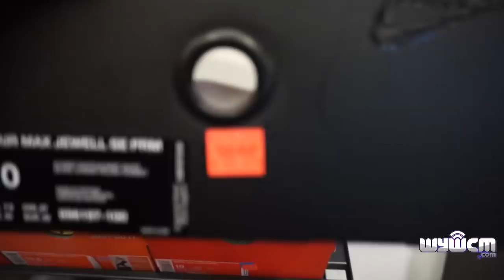40% OFF AT THE NIKE OUTLET!!! PUSHA T DISS REACTION & CAVS/WARRIORS FINALS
For the third time ever. the hash wall was at 40% OFF! Not only that but a bunch of regular footwear on one aisle was also an additional 40% off! Also talk about Pusha T's reply to Drake and talk NBA Finals and how both teams got there!